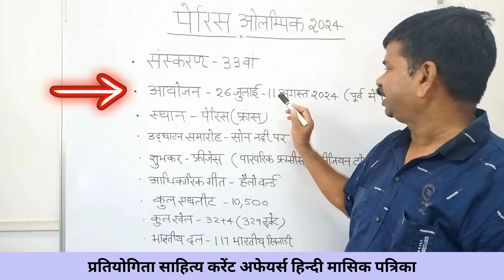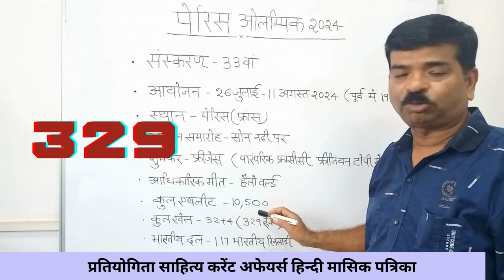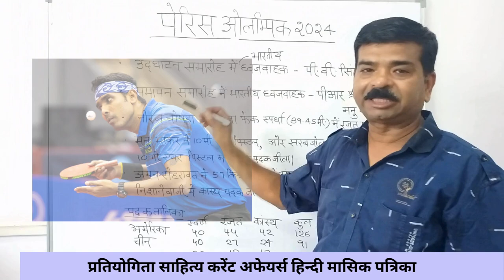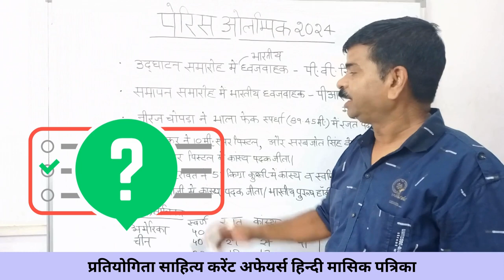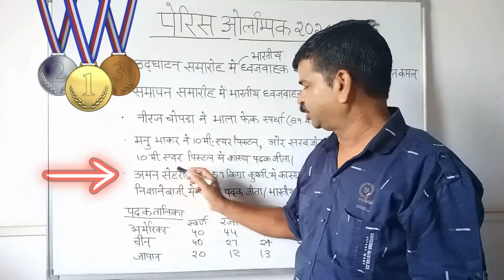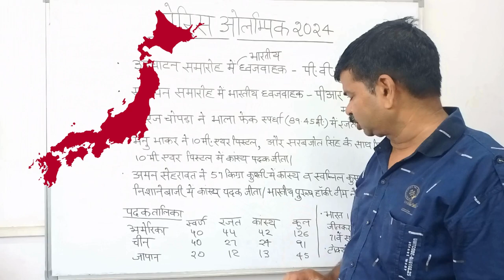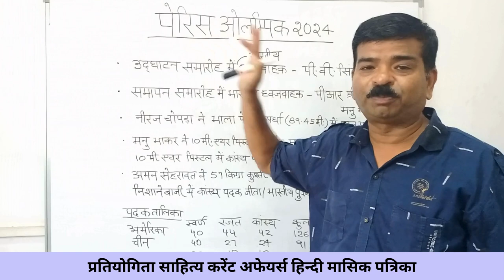Paris Olympic 2024 | पेरिस ओलिंपिक 2024 | Current affairs 2024 in hindi | Question and Answer